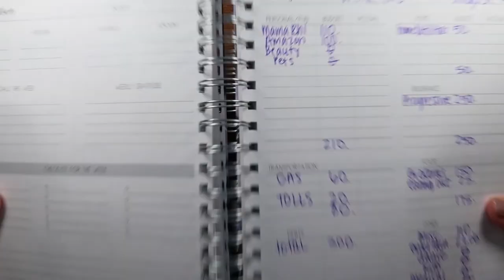AUGUST WEEK ONE BUDGET CHECK-IN | IVORY PAPER CO BUDGET PLANNER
Hi MamaRhi Fam -
I hope you are doing awesome! XOXO - Rhiannon

Life in Envelopes (YOUTUBE15) - Tell Jennifer I sent you!
Joey's Plans - CUSTOMIZED EC PLANNER COVERS! (MAMARHI15)

My faves right now:
Tombow White Out
Sarasa Grand
Zebra Mildliners
Color Dot Markers (knock off ZIG)
Post-Its (random, I know)
The most amazing in wash scent boost (for real)
A seriously amazing children's book

**Some of these links are affiliate links which means I may make a small commission if you choose to shop using my link** Thank you so much, I sincerely appreciate your support of the MamaRhiPlans channel. HUGS!!!